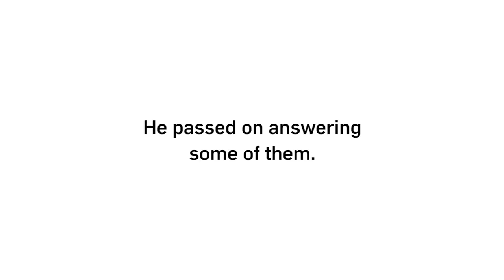Sir Martin Sorrell Plays Cards Against Humanity